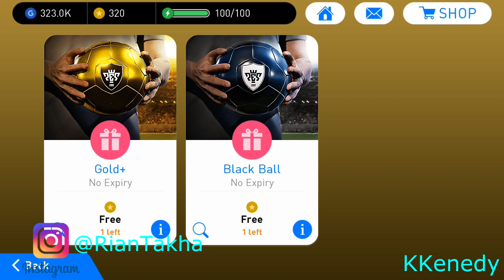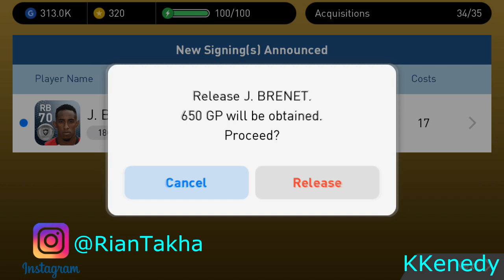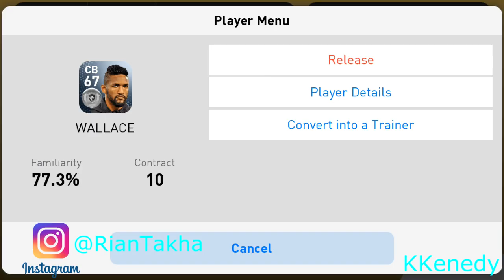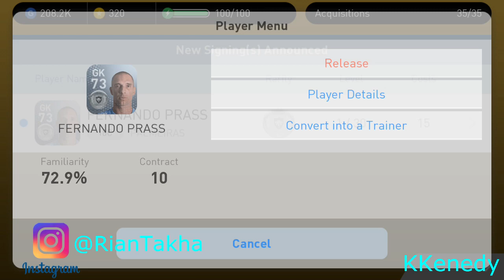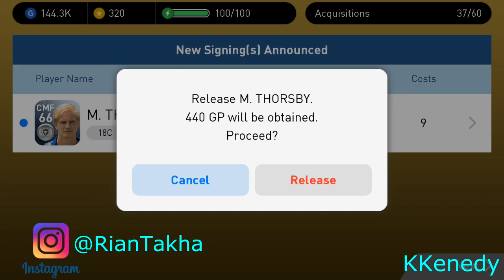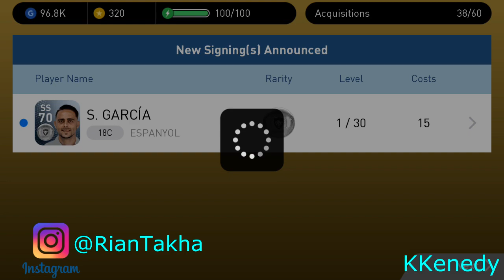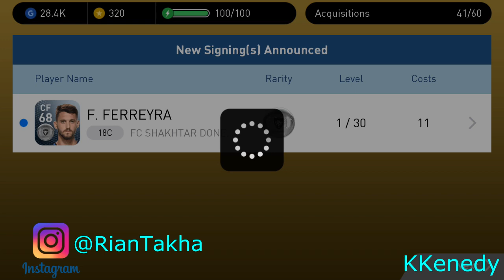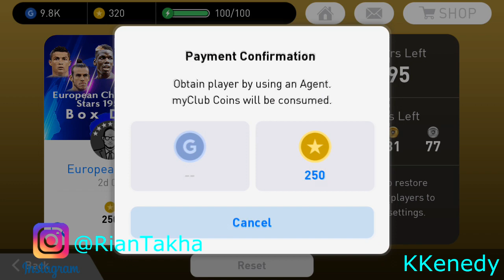(BONUS PACK) GOLD X1 & BLACKBALL X1 !!! PES 2019 CELEBRATION !!!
" (BONUS) PES 2019 CELEBRATION  "